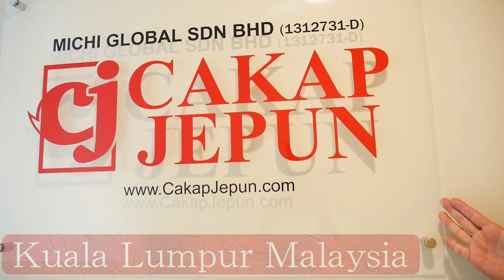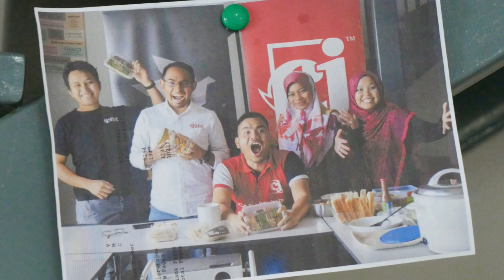【Extra edition! Interview Cakap Jepun!】Japanese Language School in KL, Malaysia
YOSH!! Selamat pagi!!  We interviewed with energetic and intelligent members of Cakap Jepun in KL Malaysia. CEO Mohd Anuar-san, Founder  Haris Ghazali-san and Education Coordinator  Fadhilah Mohamad-san.  Let's ask them their school's policy, What brought them to start CJ,  ' the good & bad points about Japan' and so on!!

I hope you liked this Horacchi Channel contents!

shitumonok (at mark) hotmail.co.jp

P.S. ：
If you could share it I would greatly apreciate it!!